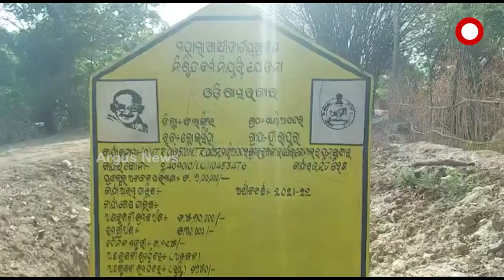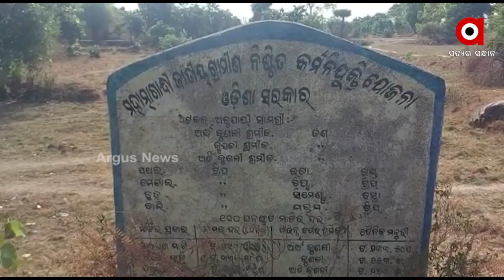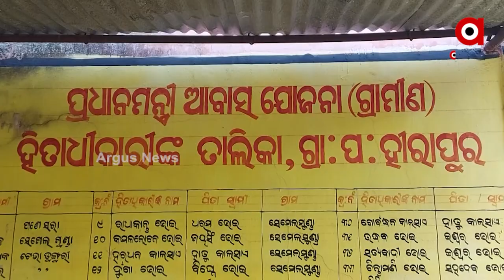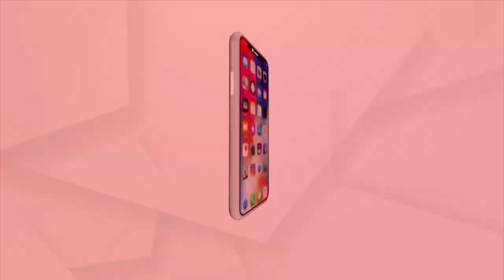Labourers with Job Card failed to get work under MGNREGA in Balangir District